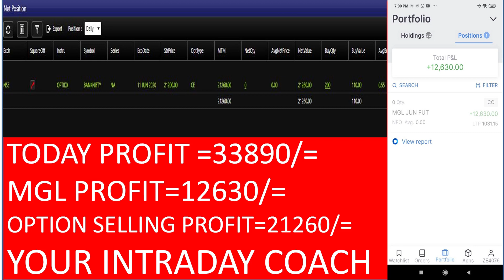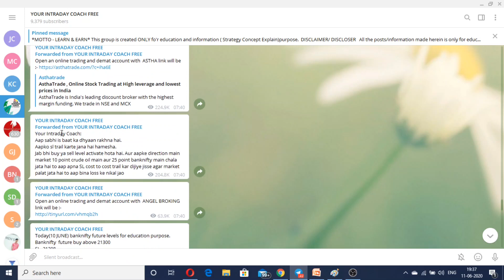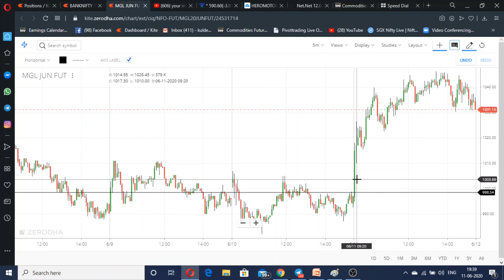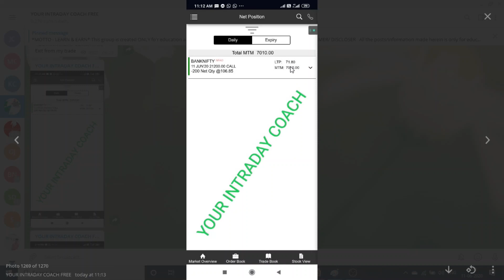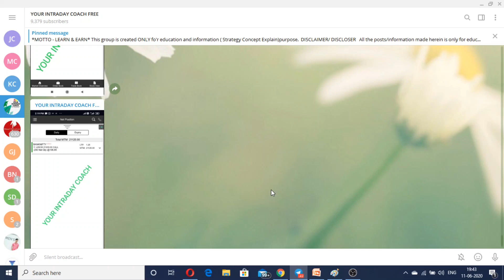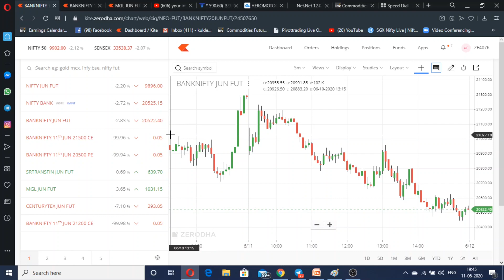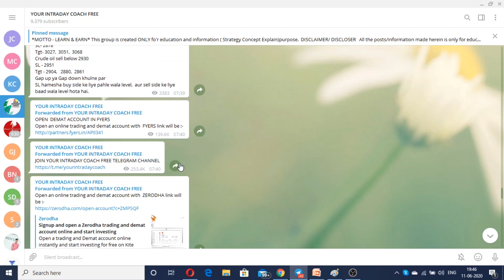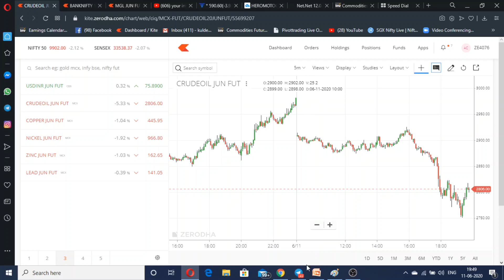TODAY EQUITY AND OPTION OROFIT RS 33890 WITH EXPLANATION